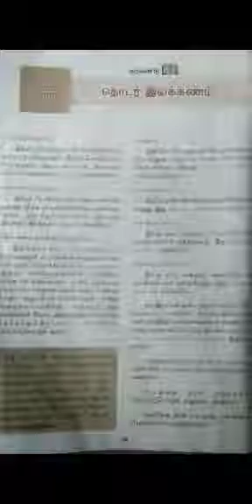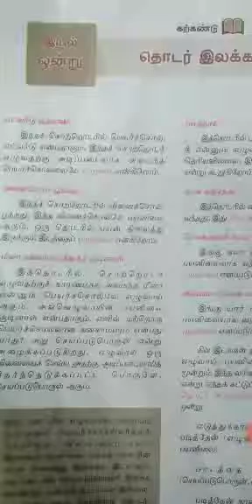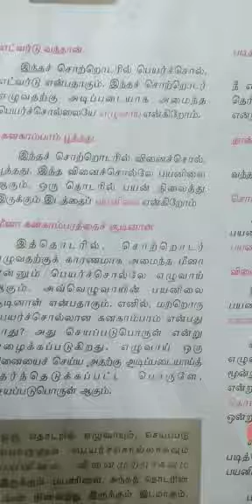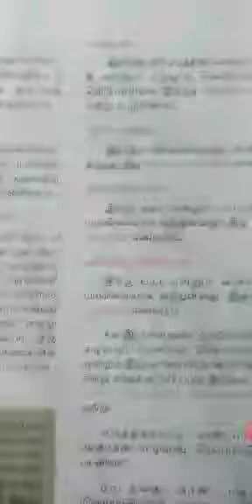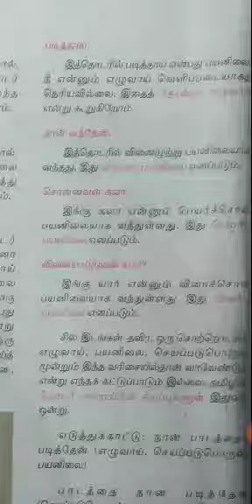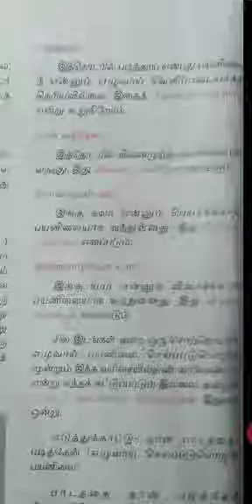9th std Thodar elakkanam part 6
Video from Arutselvam